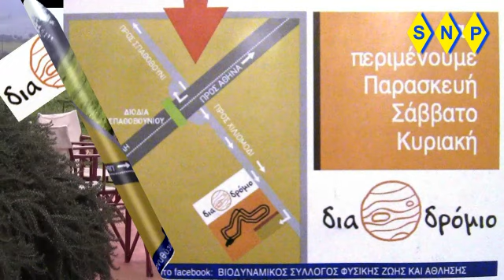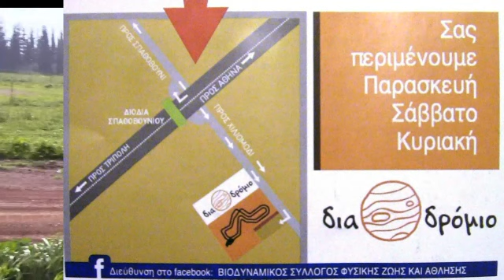Διαδρομιο Σπαθοβουνι -Rally Rent racing team info 2015